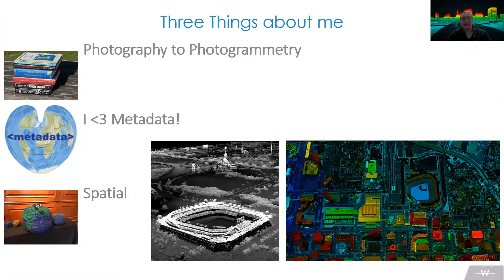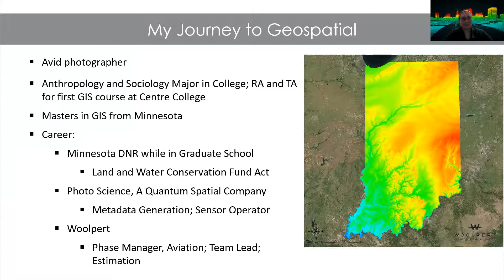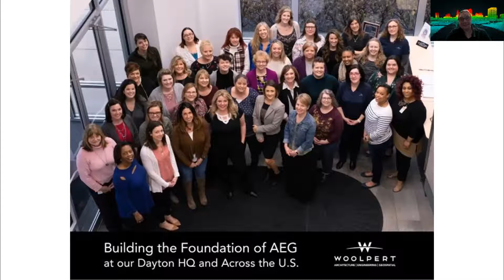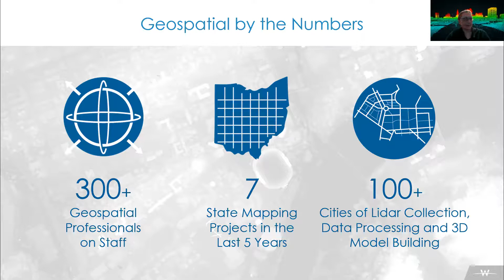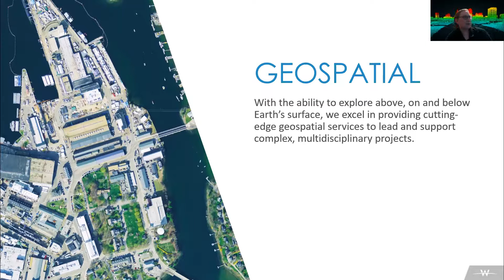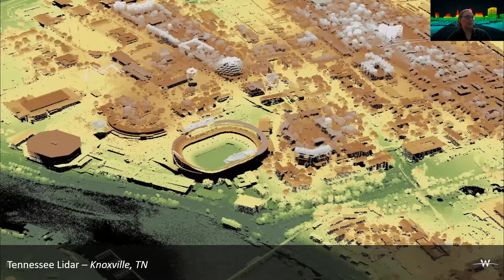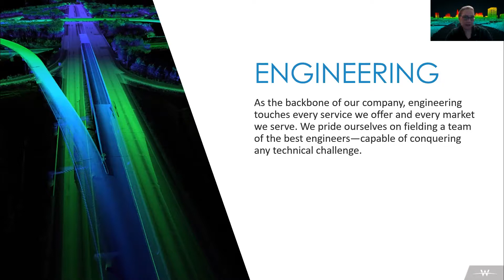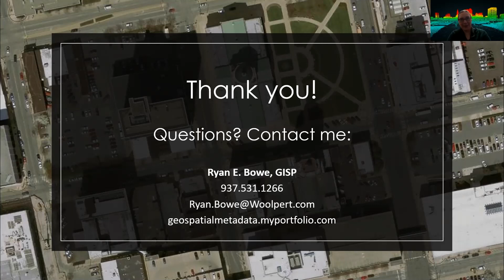QA DC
A Presentation by Ryan Bowe for GIS Day 2020
Kentucky State University University
College of Agriculture, Community and the Sciences